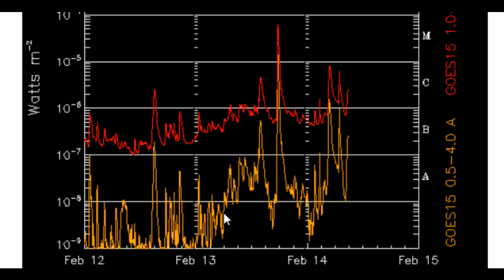Significant Earth Directed Solar Flare Feb 14, 2011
Significant Solar Flare recorded 2011/02/13 17:28:00  that produced a M6.6 blast .The source of this activity, sunspot 11158 is growing rapidly.

EARTH-DIRECTED SOLAR FLARE: On Feb. 13th at 1738 UT, sunspot 11158 unleashed the strongest solar flare of the year so far, an M6.6-category blast. NASA's Solar Dynamics Observatory recorded an intense flash of extreme ultraviolet radiation

The eruption produced a loud blast of radio waves heard in shortwave receivers around the dayside of our planet. In New Mexico, amateur radio astronomer Thomas Ashcraft recorded these sounds at 19 to 21 MHz. "This was some of the strongest radio bursting of the new solar cycle," he says. "What a great solar day."

Preliminary coronagraph data from STEREO-A and SOHO agree that the explosion produced a fast but not particularly bright coronal mass ejection (CME). The cloud will likely hit Earth's magnetic field on or about Feb. 15th. High-latitude sky watchers should be alert for auroras.

Significant Solar Flare recorded 2011/02/13 17:28:00  that produced a M6.6 blast .The source of this

significant 11158 sunspot discharges
2011/02/13 17:28:00        M6.6
2011/02/14 17:20:00        M2.2
2011/02/15 01:44:00        X2.2